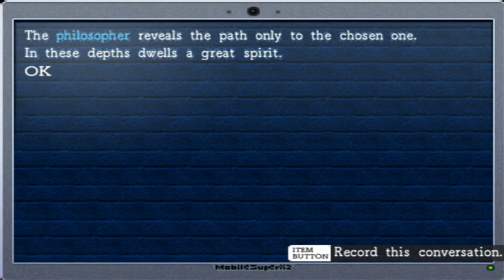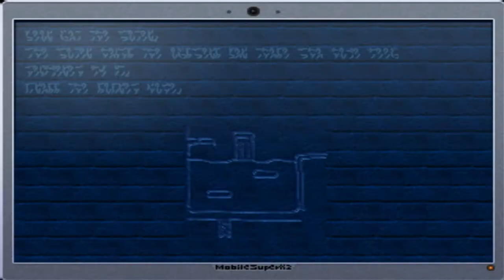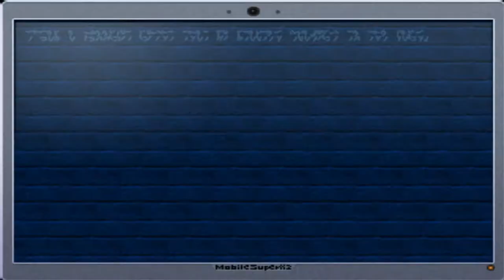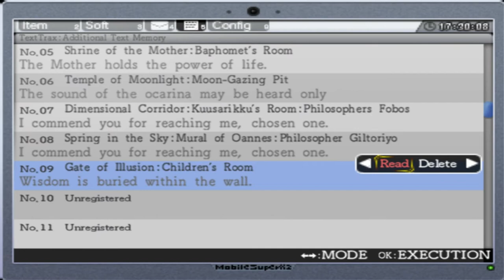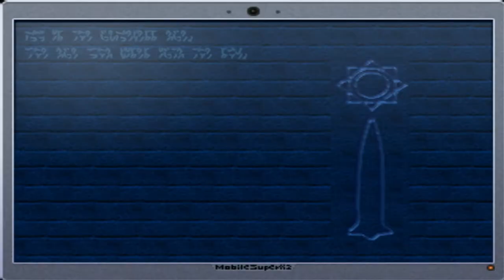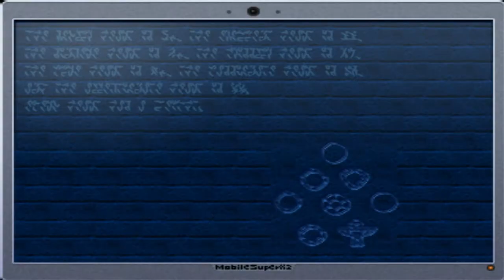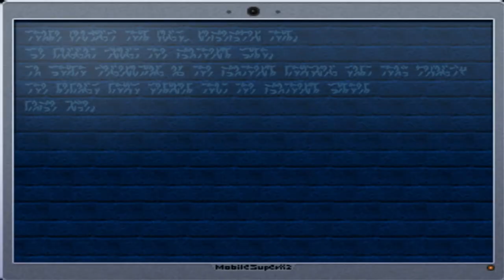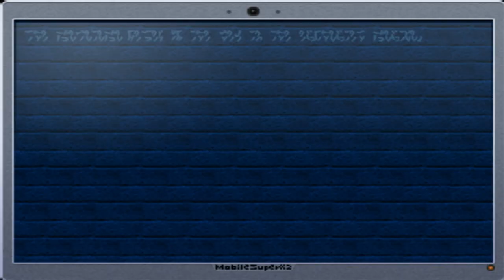56. Let's Play La Mulana - Reading +1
So I discover the greatest room in the game basically, and now at long last we can read all the tablets, and have all the information possible to unravel the remaining mysteries and riddles.

Suffice to say we'll be spending a bit of time backtracking and looking for grail tablets ;)